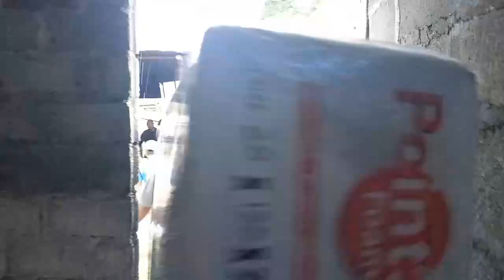Komesa moris ate agora ( Tinan 16 ona ) alin ne'e labele la'o...